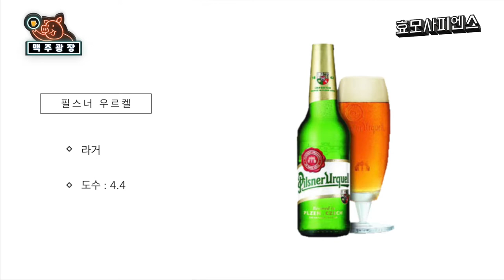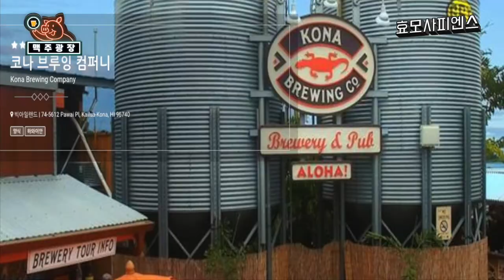(eng) 맥주광장 3회 - 구스312 vs 빅 웨이브 🍺 [골든 에일]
미국 전 대통령 오바마도 사랑한 바로 그 맥주, 시카고 출신 '구스312'와
맥주 초보라면 누구에게나 추천하고 싶은 시원한 휴양지 같은 맛 '빅 웨이브'를
전격 비교 시음합니다! 렛츠기릿 🍻